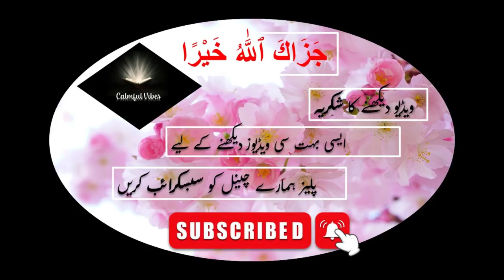Ayat Ul kursi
AyatUlKursi